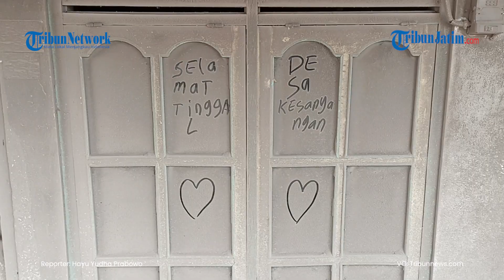UPDATE KORBAN Erupsi Gunung Semeru, 46 Orang Meninggal, 9 Masih Hilang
TRIBUNJATIM.COM, LUMAJANG - Korban meninggal dunia akibat erupsi Gunung Semeru bertambah menjadi 46 orang, Sabtu (11/12/2021).

Data ini dirilis oleh Badan Nasional Penanggulangan Bencana (BNPB) per pukul 18.00 WIB.

Selain korban meninggal, BNPB juga mencatat ada sembilan orang warga yang hilang.

Dikutip dari Kompas.com, hal itu disampaikan oleh Pelaksana Tugas (Plt) Kepala Pusat Data, Informasi, dan Komunikasi Kebencanaan BNPB Abdul Muhari dalam keterangan tertulisnya.

Per Sabtu (11/12/2021), tercatat ada 46 orang meninggal dunia akibat erupsi Gunung Semeru.

Sementara, 18 jiwa mengalami luka berat dan 11 warga mengalami luka ringan.

Hingga kini, BNPB mencatat total warga yang mengungsi sebanyak 9.118 orang. Dari angka tersebut, 4.435 jiwa adalah laki-laki dan 4.683 jiwa perempuan.

"Proses pendataan penyintas masih terus dimutakhirkan setiap harinya," ujarnya.

Dari data BNPB, para pengungsi tersebar di 115 pos pengungsian.

Para pengungsi terpusat di 18 titik yakni 6 titik di Kecamatan Pasirian, 8 titik di Kecamatan Candipuro, dan 4 titik di Pronojiwo.

Kemudian, 94 titik lain tersebar di Kabupaten Lumajang di antaranya Sukodono 10 titik, Sumbersuko 8 titik, Lumajang 12 titik, Yosowilangun 4 titik, Pasrujambe 2 titik, Randuagung 9 titik, Senduro 7 titik.

Adapun sebanyak 179 warga mengungsi di Kabupaten Malang dan 11 orang di Probolinggo.

Abdul mengungkapkan, pos logistik dipusatkan di Pendopo Bupati Lumajang.

Abdul menambahkan, selain pada operasi pencarian dan pertolongan, Posko juga mengutamakan pelayanan kepada warga terdampak serta pemulihan sarana dan prasarana yang terdampak abu vulkanik.

"Pada upaya pelayanan warga, Posko utama tanggap darurat di Lumajang membuka pusat layanan atau call center di nomor 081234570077," ujar Abdul.

"Sehingga ini diharapkan dapat membantu warga yang membutuhkan dukungan pelayanan selama masa tanggap darurat hingga 17 Desember 2021," kata dia.

Sumber: Tribunnews
Editor: Rizky